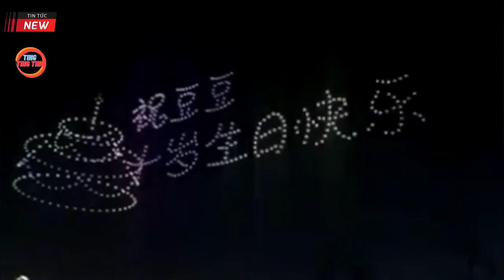Cô chủ bạo chi hơn 15.000 USD tổ chức sinh nhật xa hoa cho thú cưng gây tranh cãi || TingTing News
Nếu thấy hay ĐĂNG KÝ để ủng hộ kênh TingTing News để cập nhật những thông tin mới nhất
HÃY BẤM CHUÔNG ĐỂ NHẬN THÔNG BÁO MỚI NHẤT

Mục Tiêu
100 Sub - 13/8/2021
1000Sub
10000Sub
100000Sub
1000000Sub

Bản quyền thuộc về TingTing News
Copyright by TingTing News | Do not Reup